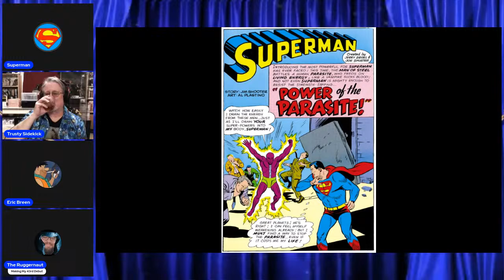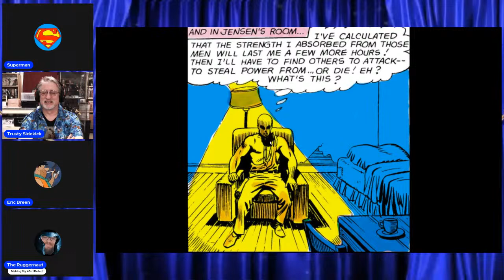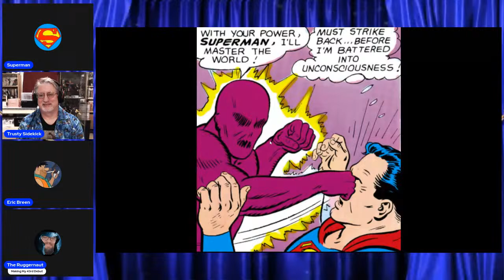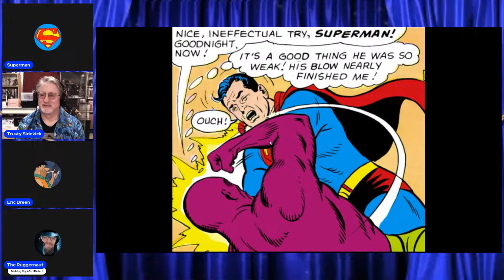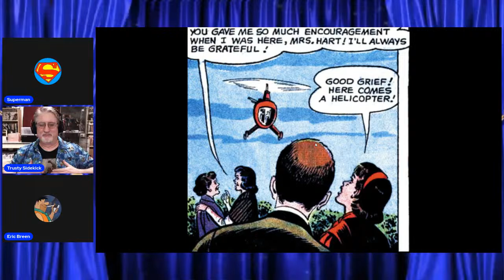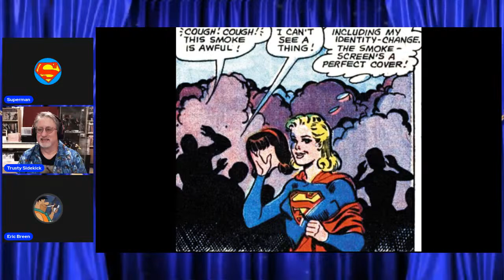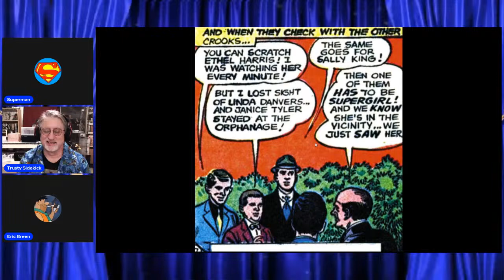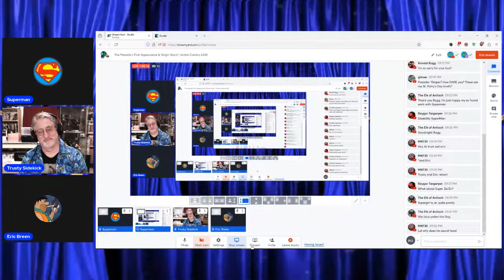The Parasite's First Appearance & Origin Story! | Action Comics #340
Action Comics #340 - "Power of the Parasite!" (August, 1966)
Writer: Jim Shooter
Artist: Al Plastino
Inker: Al Plastino

"The Supergirl Identity Hunt!"
Writer: Leo Dorfman
Artist: Jim Mooney
Inker: Jim Mooney
Cover Artist: Curt Swan, George Klein, Ira Schnapp
Main Story Synopsis:

The very first appearance the Parasite!

Exposed to radioactive waste, lab worker Jensen becomes the Parasite, who has the ability to absorb energy from all living beings, including Superman.

Backup Story Synopsis for "The Supergirl Identity Hunt!":

The Fact Finder, a professional blackmailer, has deduced that Supergirl was once associated with the Midvale Orphanago, and he uses the opportunity of a reunion there to try and figure out her secret identity.